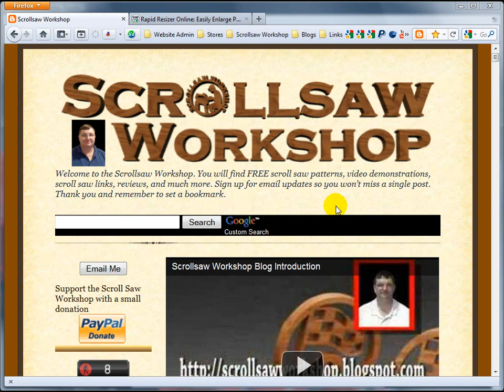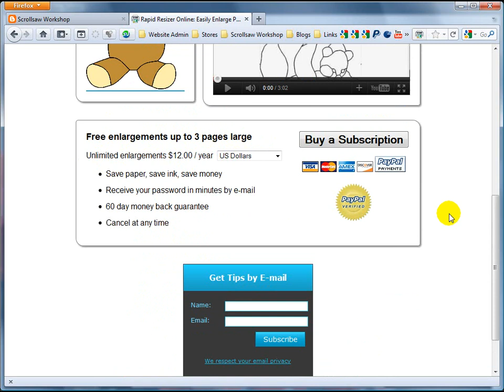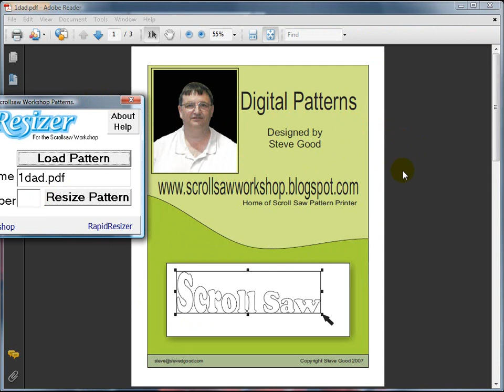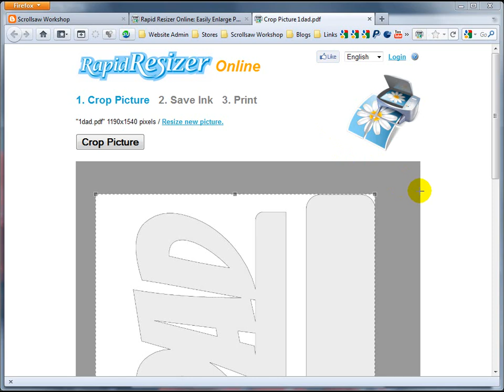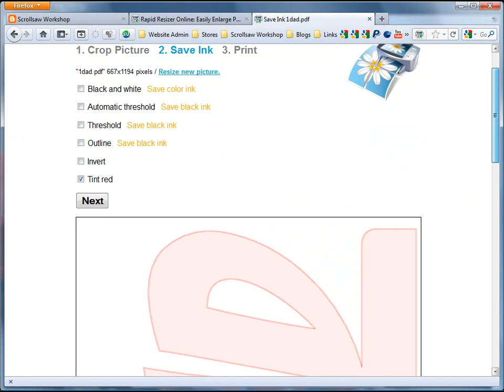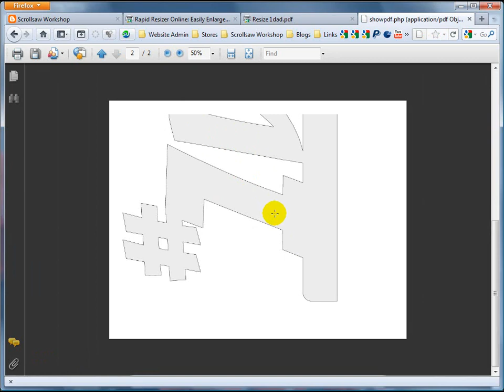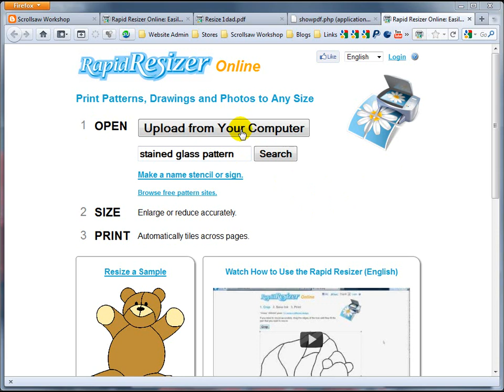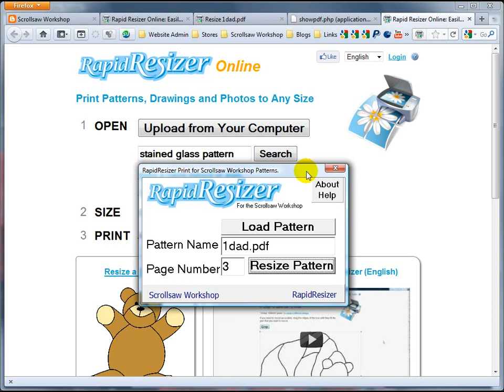Resize Scroll Saw Patterns